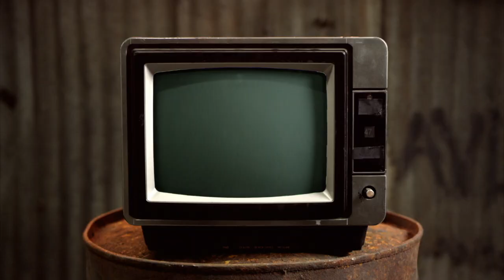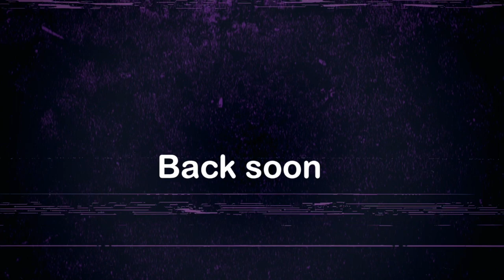Valentines And Palentines - Chewing The Cud - S04E06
We welcome back guest host and poet Dominic Berry! It's Valentines, so this week we are being all romantic and loving, not an innuendo to be seen. thats a lie!

Mike looks at valentines gifts that you could buy, while Dominic talks celebrity couples and Mike shows us how to make a pop up card for a loved one in Crafty Queens. Then as a special treat Dominic shares some love poem's from his book "Yes Life".